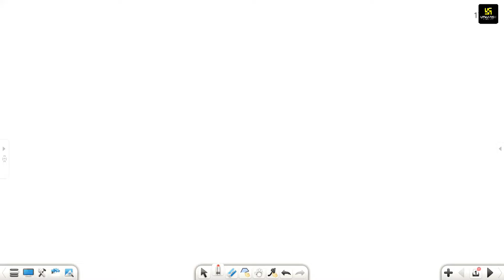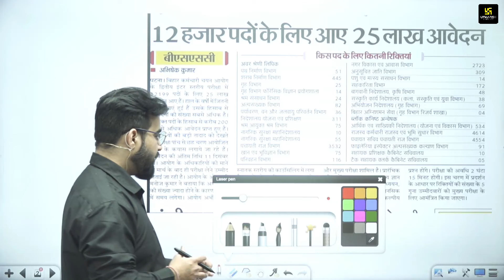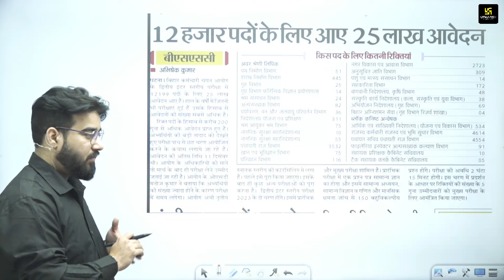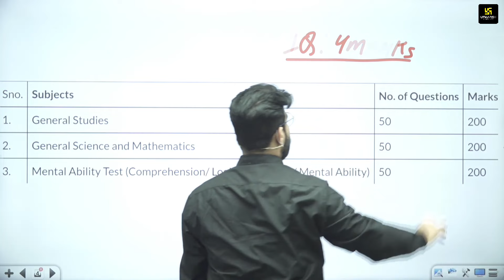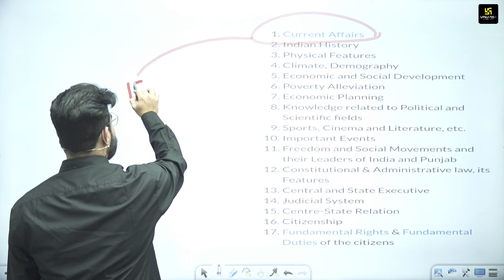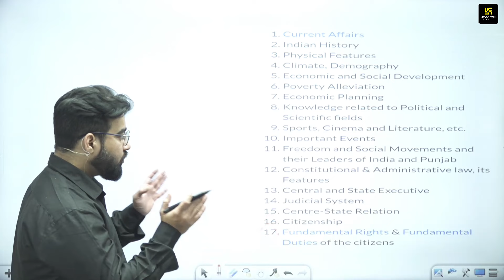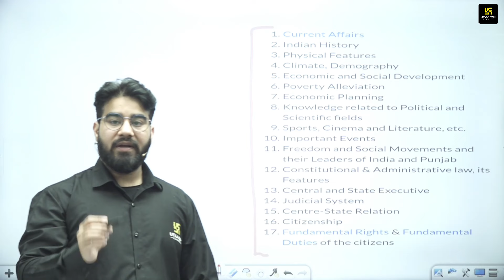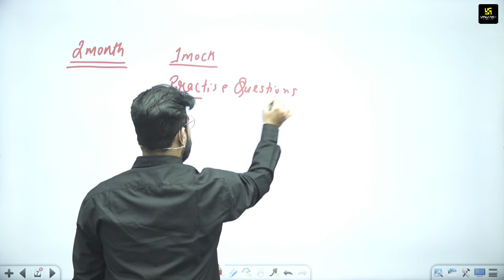Bihar SSC Inter Level Vacancy 2023 | Last 2 Month Master Plan | BSSC Inter Level Vacancy |Chetan Sir